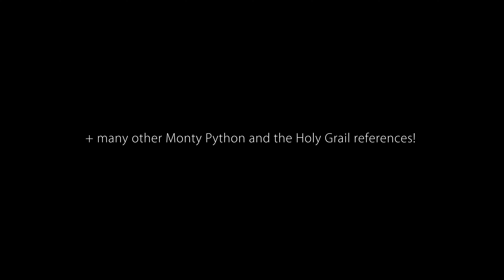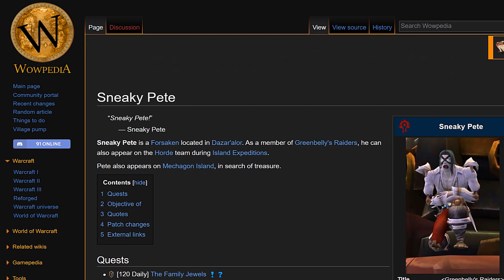Sneaky Pete Voice! sounds familiar, somehow.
n game fun-Battle for Azeroth 8.3-Visions of N'Zoth-Sneaky Pete Voice! sounds familiar, somehow.

Sneaky Pete (Greenbelly's Raiders) is a level 120 NPC
that can be found in The Western Spray, Mechagon.

World of Warcraft Full with Pop-Culture References

Examples

Wiley vs Ridge Runner / MEEP MEEP
Larion and Muigin in Un'Goro Crater
Stan Lee in Stormwind Keep

is he reference to
Sneaky Pete (TV Series 2015–2019)

but! his voice sound familiar somehow?

(Bob Goldthwait) Zed from Police Academy

MUSIC Sample : OrderHall Paladin Establishing Music - Blizzard Entertainment